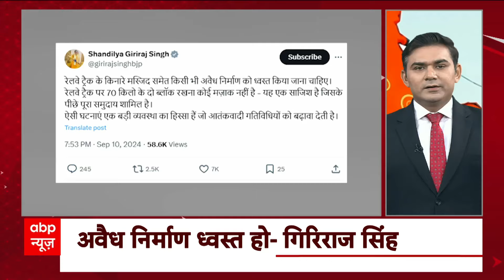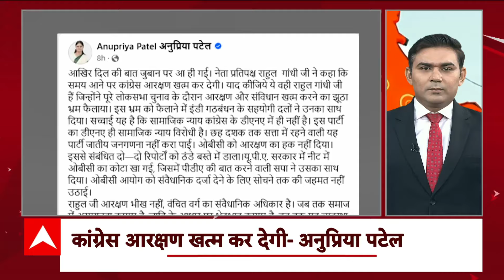Kolkata Doctor Case: लेडी डॉक्टर को न्याय दिलाने के लिए डॉक्टरों का प्रदर्शन जारी | RG kar College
ABP News: कोलकाता रेप-मर्डर केस से जुड़ी बड़ी खबर...सुप्रीम कोर्ट के आदेश के आगे नहीं झुके डॉक्टर...शाम 5 बजे का अल्टीमेटम डॉक्टरों ने ठुकराया...अपनी मांग को लेकर अड़े डॉक्टर सड़कों पर उतरे...